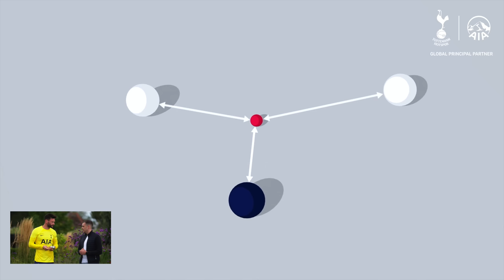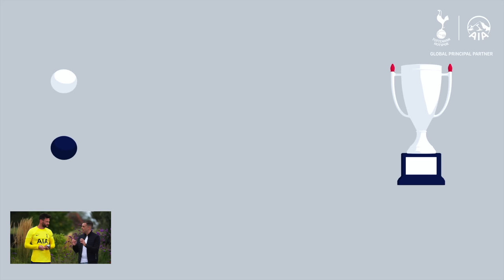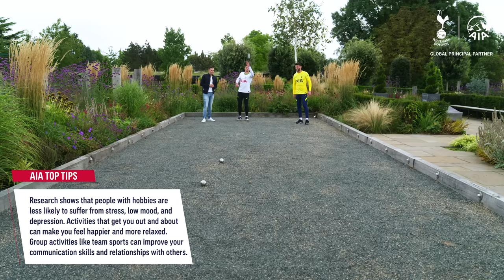Hugo Lloris and Clement Lenglet teach you how to play Boules | YOUR OWN GAME